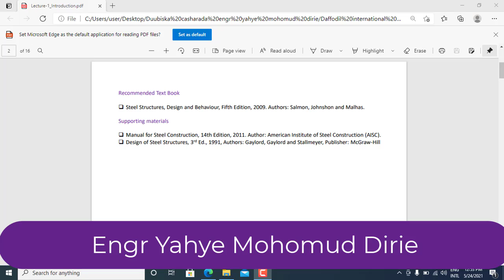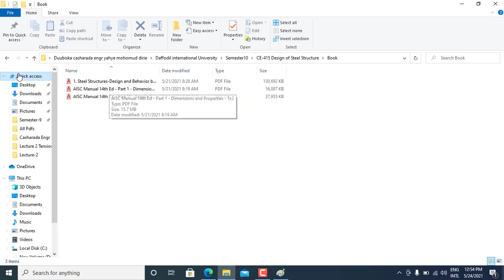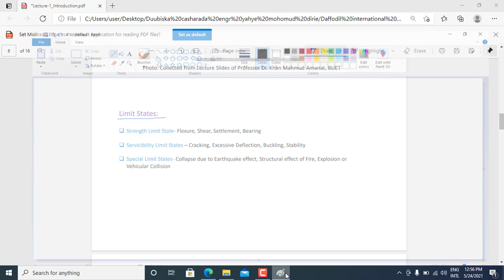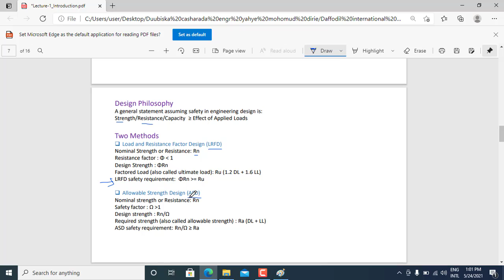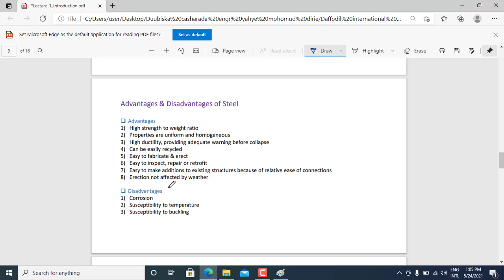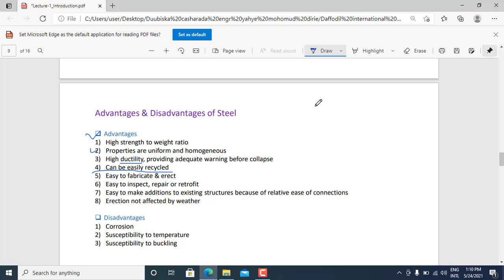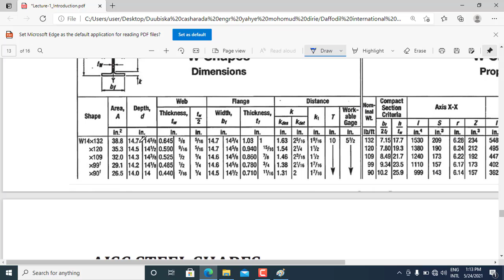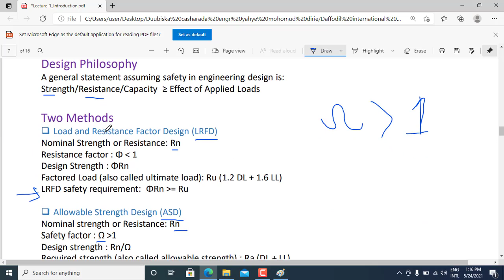Lecture 1 Introduction ll Design Of Steel Structure llCivil Engineering